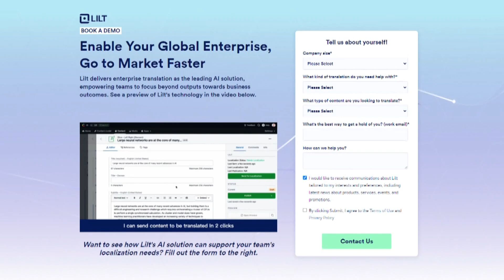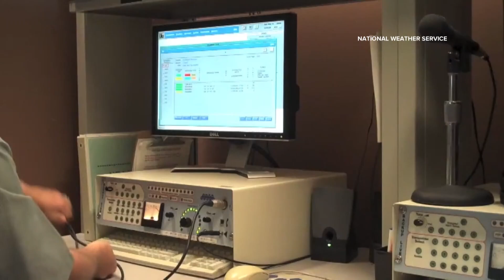National Weather Service uses AI to quickly translate forecasts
Artificial intelligence is making its presence felt all over the place, including weather. WCNC Charlotte Chief Meteorologist Brad Panovich explains how the National Weather Service is using AI to keep people safe.

A new partnership allows the NWS to use forecast data from bilingual forecasters, saving a significant amount of time translating weather data from Spanish to English. The project has opened doors to Spanish translations for several weather offices, including those in the Carolinas. Future plans involve translating plans to Vietnamese and Chinese, as well as other languages that are available through AI.